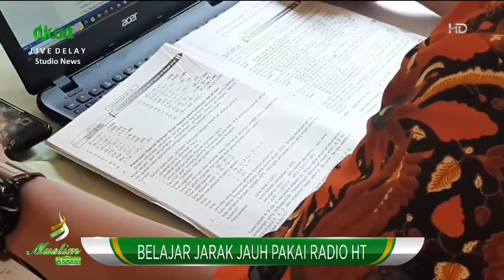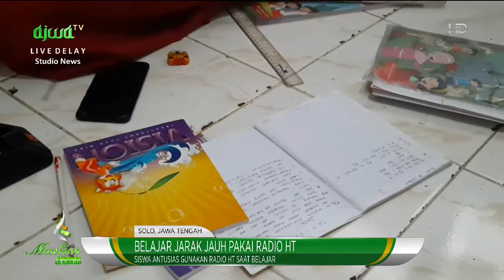Pandangan Ustaz Luthfi Pjj Pakai Radio Ht: Solusi Kreatif Belajar Saat Pandemi - MUSLIM UPDATE